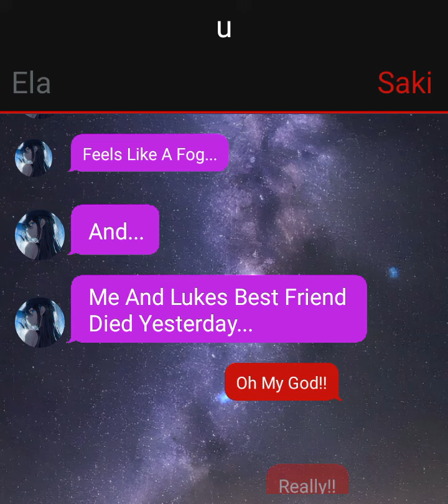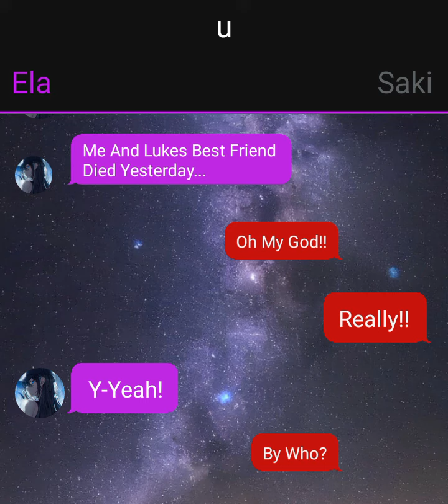The Corruption Story | OVERPASSING | [#34]